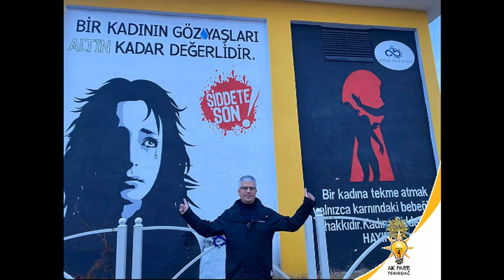28.Dönem Ak Parti Tekirdağ Milletvekili Adayımız Dr.Hakan Sunal kimdir?